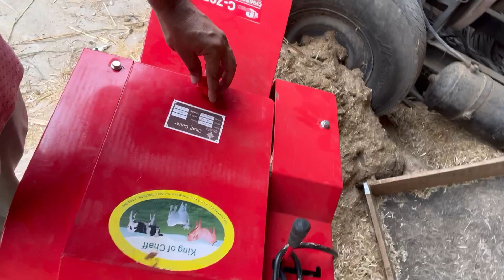Morning time with me new ( Toka )khrida on 12-07-24 ////// Devan salgotra vlogs